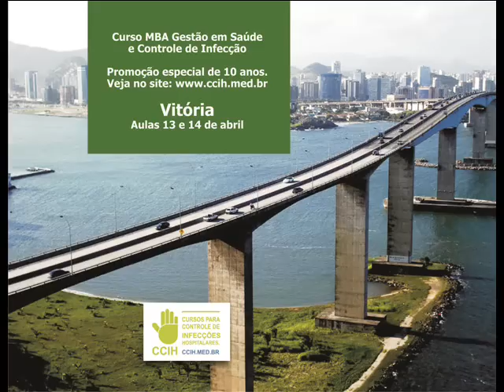Curso MBA Gestão em Saúde e Controle de Infecção Rio de Janeiro, Vitória e Porto Alegre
Agenda da Semana dos Cursos MBA Gestão em Saúde e Controle de Infecção

MBA Gestão em Saúde
e Controle de Infecção
Data: 12 e 13 de abril
Local do curso:
Auditório do Mar Palace
Copacabana Hotel
Av. Nossa Senhora de
Copacabana, 552
Copacabana

Vitória
Data: 13 e 14 de abril
Local do curso:
Comfort Hotel Vitória Praia
Av. Dante Michelini, 1057
Jardim da Penha - Vitória

Porto Alegre
Local do curso:
Hotel Coral Tower
Trade Center
Av: Protássio Alves, 2966
Porto Alegre

Aproveite e faça a sua inscrição/pré inscrição.

Antonio Tadeu Fernandes
Fone: 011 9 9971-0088 (CLARO)

Maria Olivia
Fones: 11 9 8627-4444 (TIM)
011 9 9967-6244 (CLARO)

Flavia Giassi
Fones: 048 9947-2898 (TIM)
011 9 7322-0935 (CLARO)